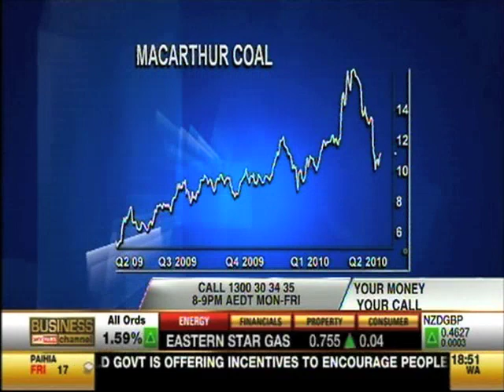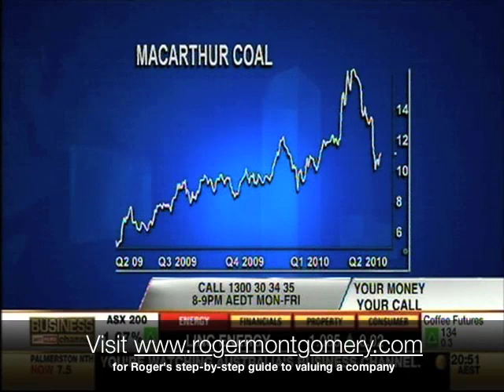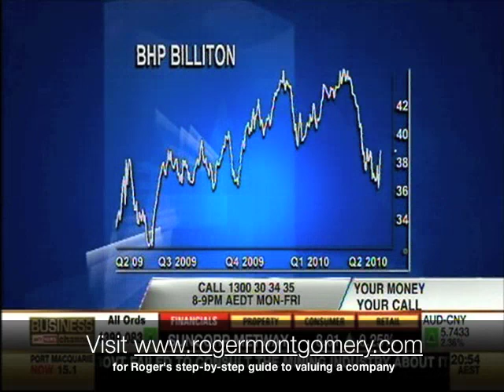BHP and MCC - which is a Roger Montgomery A-class business?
In the final part of his appearance on Your Money Your Call, Roger Montgomery discusses Macarthur Coal and BHP. MCC's value is expected to rise to over $12 in 2012 and BHP's value by a more impressive clip. But what happens if China's property bubble bursts? Roger believes China's story is a very good one, for decades to come, although there may be a few speed bumps along the way.

for Roger Montgomery's step-by-step guide to valuing the best stocks and buying them for less than they're worth.

Your Money Your Call was broadcast on 27 May 2010 on the Sky Business Channel.